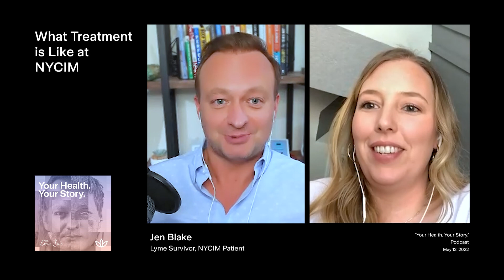What Treatment is Like at NYCIM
Jen Blake is a former patient and Lyme survivor who came to NYCIM as a last-resort treatment option. Unlike all of the other specialists and doctors she saw, Jen was surprised to find a truly integrative clinic with caring practitioners devoted to finding the root cause of illness.